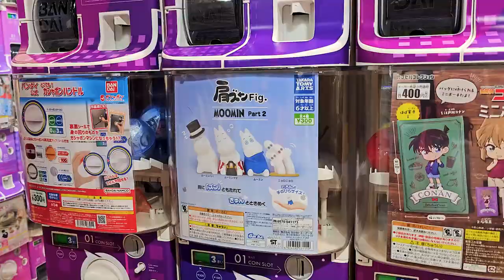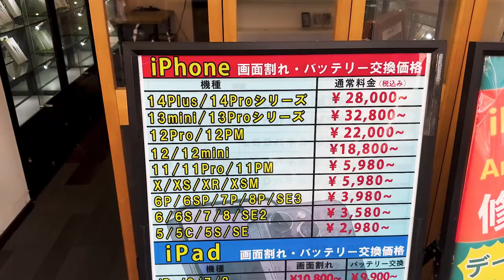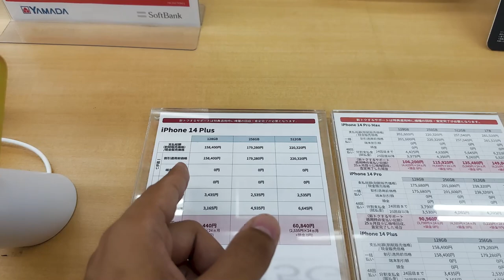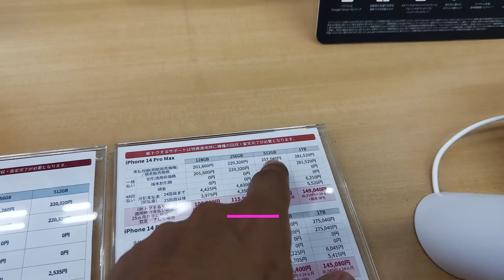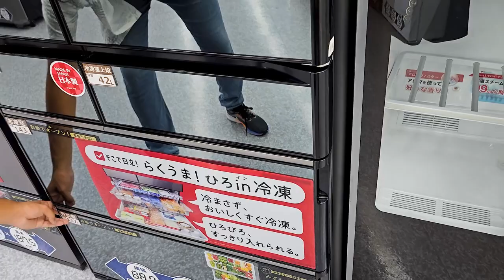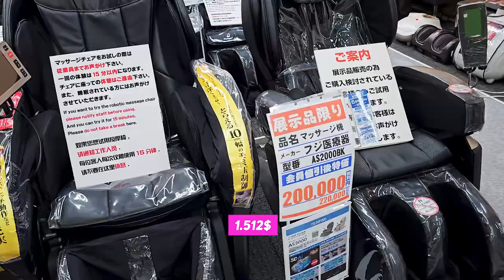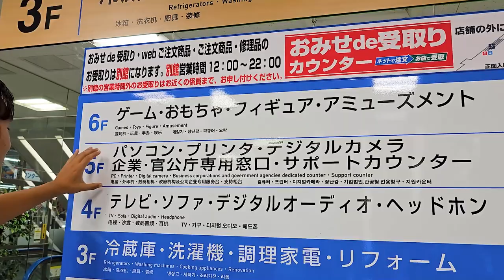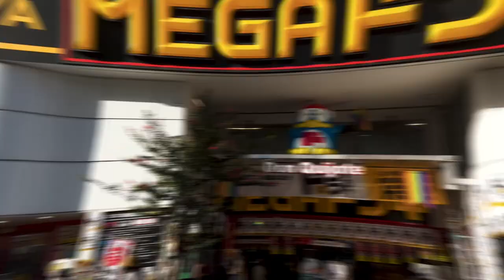YAPONIYA: NARXLAR, APPLE, SONY, SHIBUYA CHORAXASI, QIMMAT SOATLAR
Hammaga salom Mani ismim Javoxir Zokirov, kanalimda xar xil qiziqarli videolar, maslahatlar, chiqib turadi.
Yaponiya ga kelsangiz albatta dunyo qarashingiz o'zgaradi. Bir narsani juda hohlaymanki Yaponiya ikkinchi Rossiya bo'lib qolmasin!
Shibuya ( shibuya -ku ) — Yaponiyaning Tokio shahridagi maxsus boʻlimlardan biridir . Yirik tijorat va moliya markazi sifatida u dunyodagi eng gavjum temir yo'l stantsiyalarining ikkitasi aynan shu hududa joylashgan, Shinjuku stantsiyasiga (janubiy yarmi) va Shibuya statsiyasi.

2022-yil 1-apreldagi holatga muofiq, uning taxminiy aholisi 228,906 kishini tashkil qiladi.  va aholi zichligi 1 km 2 ga 15 149,30 kishi (39 263,4/kv milya). Umumiy maydoni 15.11 km 2 (5,83 kv milya).

"Shibuya" nomi Shibuya stantsiyasini o'rab turgan savdo hududiga nisbatan ham qo'llaniladi. Bu hudud Yaponiyaning zamonaviy markazlaridan biri, ayniqsa yoshlar uchun va tungi hayotning asosiy mashxur hududi sifatida dunyoga tanilgan.
Video sal bolsayam yoqgan boʼlsa albatta obuna bo'ling!
Man Instagramda: @hon_zokirov
Man tik tokda:@xonzokirov
Savolar bo'lsa instagramga yo'zing!